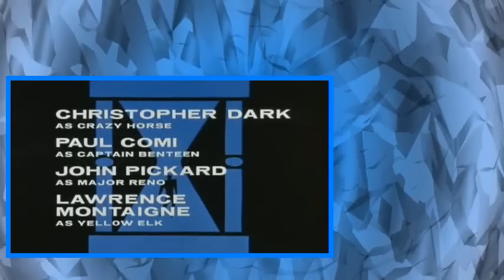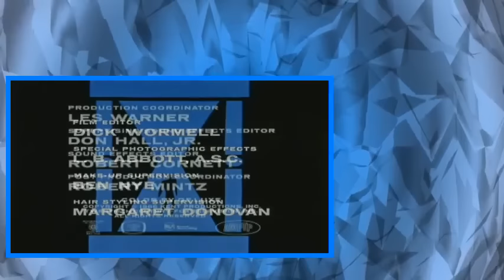The Time Tunnel Ep 08 Massacre